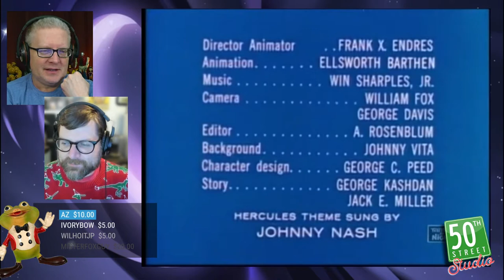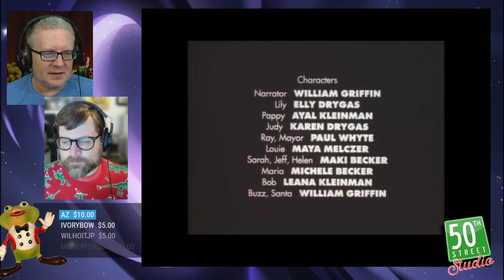Christmas Saturday Morning : He-Man, A Cosmic Christmas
episode 22 of Bad Saturday Morning, featuring The Christmas Tree, He-Man, The Smurfs, and A Cosmic Christmas
streamed live on xxx xx, 2020